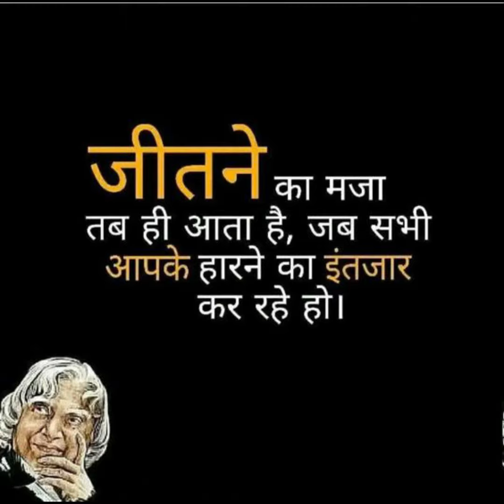Gyan Ki Bate Hindi Status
achi baatein whatsapp status
achi baatein whatsapp status video
achi baatein status image
sachi bate whatsapp status
achi achi baatein whatsapp status
motivational video RKD
Prerna motivation
sacchi baten
anmol vachan
rekha ki Diary
rkd
rekhakidiary
rekha ki dairy
whatsapp status
rkd status
sachchi beaten
sahi baat
good status
achchhi baaten
cute status hindi
love status
morning motivation
motivate yourself
motivation
status video
unique status hindi
wish status
zindagi ki sacchi baatein
sachi bate status
sacchi baatein
sachchi baat status
sachchi baat shayari
bhatt sahab shayari
bhatt sahab shayari whatsapp status
bhatt sahab status
bhatt sahab jammu
bhatt sahab shayari tik tok
bhatt sahab love shayari
bhatt sahab all shayari
bhatt sahab south africa
bhatt sahab best shayari
bhatt sahab best shayari status
shayari by bhatt sahab
bhatt sahab shayari full screen status
bhatt sahab ki shayari
bhatt sahab shayari latest
bhatt sahab poetry
bhatt sahab whatsapp status
butt sahab status
nafeesbhai
shayaristatus
gyan ki achchhi baatein
gyan ki baatein in hindi
gyan ki baat
sacchi baatein
32 gyan ki baatein
jivan ki baatein
anmol gyan ki baatein
gyan ki baatein hongi
gyan ki baate
gyan ki baatain
gyan ki baate in hindi
chhoti chhoti gyan ki baatein
gyan ki baatein motivational video
gyan ki shayari
dharm ki paanch baatein
anmol baten
gyan ki baat hindi
gyan ki baat in hindi
Shots
Whatsapp video
new love status video 2019
Motivation Status
Motivational Whatsapp Status
inspirational quotes
motivation statusnew whatsapp status 2019
New romantic love whatsapp status
motivation status
rohan yadav motivation
sachi baten
sachi baate status
sachi baten status
zindagi ki sachi baatein
sachi batein status video
best status video
sacchi baatein status video
whtsapp status sachi baate
status video
life inspirational status
achhi baate status
sachi bate status
sacchi baatein
सच्ची बातें स्टेटस
true line status
Bkb motivation